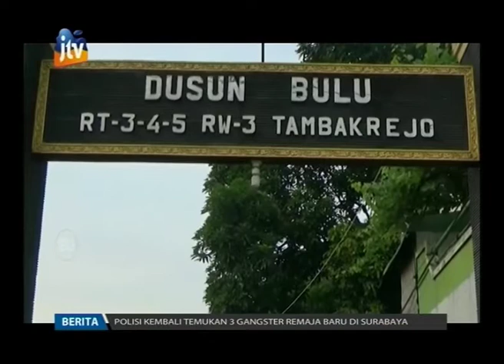Banjir di Jalur Pantura Pasuruan Mulai Surut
Banjir yang merendam ratusan rumah warga di Pasuruan, sejak Selasa (4/2) malam saat ini sudah mulai surut. Meski begitu, ketinggian air di sebagian rumah warga mencapai 15 sentimeter.